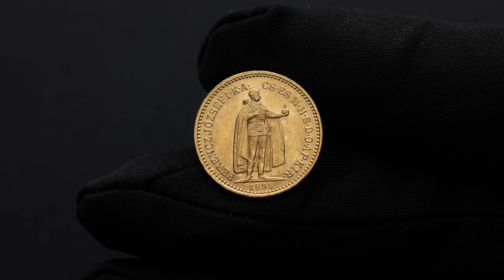Franz Joseph I, 10 Korona 1894, KB, Kremnitz